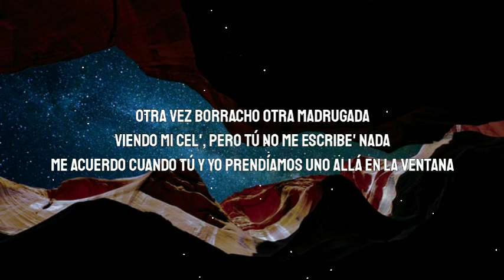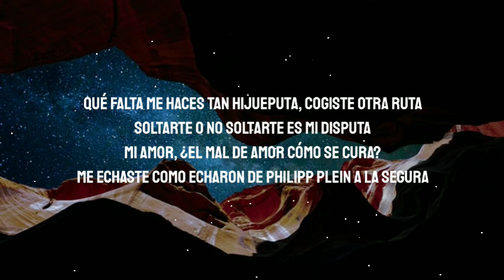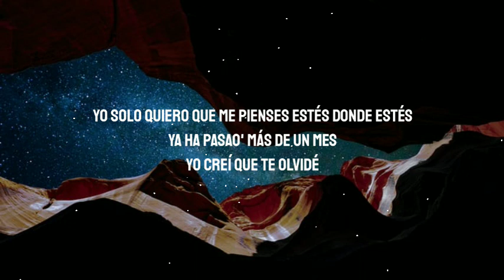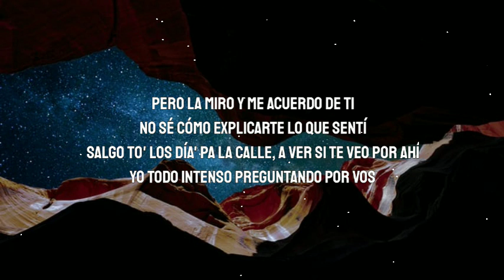Feid - Ferxxo 100 (Letra_Lyrics)